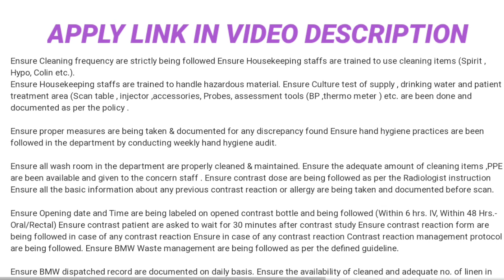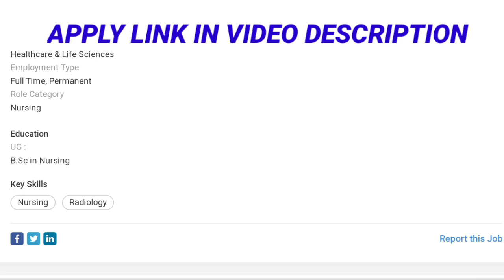Staff Nurse Jobs in Andhrapradesh | Latest Staff Nurse jobs Hiring | Nursing Jobs Recruitment